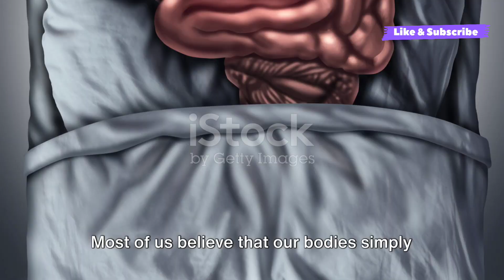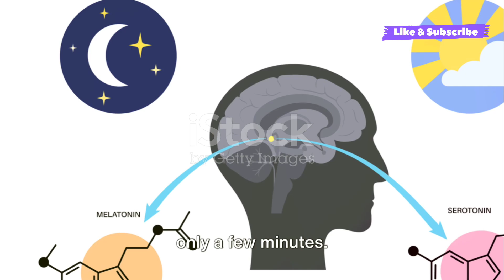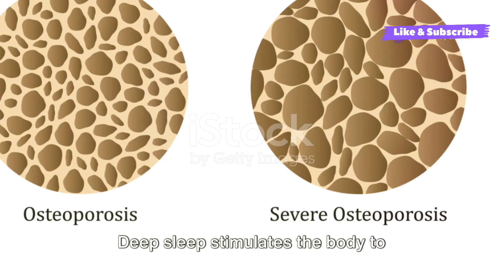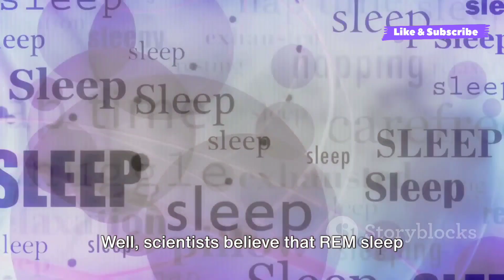Interesting Things Happen To Your Body While You Sleep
In this video, we delve into the intriguing world of what happens to your body while you sleep, backed by scientific research. Explore the fascinating processes that occur during sleep cycles, from brain activity to physical restoration. Discover the importance of quality sleep and how it impacts your overall health and well-being. Watch till the end for some surprising insights that will make you appreciate the power of a good night's rest.